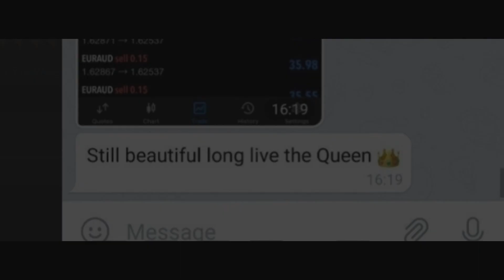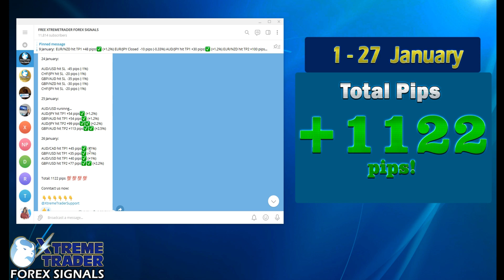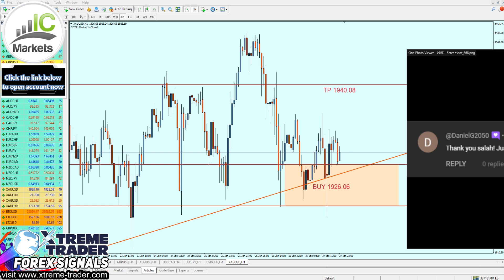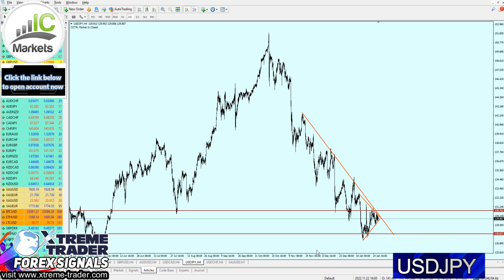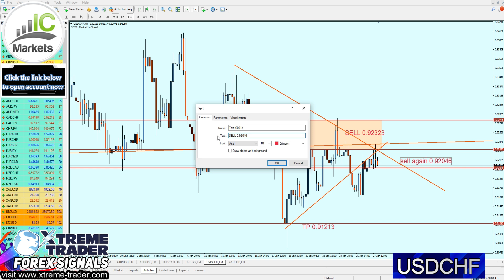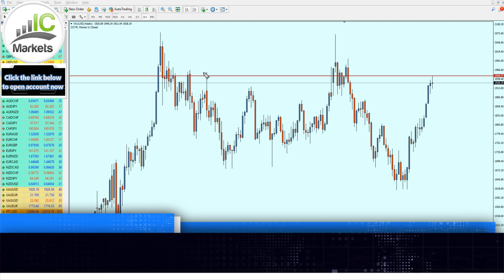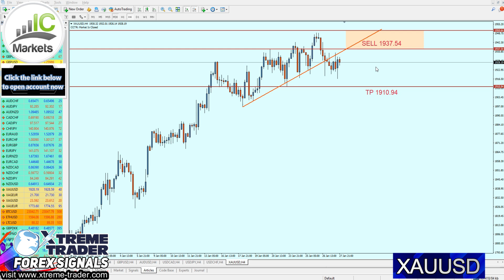🟩 Weekly Forex Forecast 30 Jan - 3 Feb Forex Signals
Get Free Forex Signals!